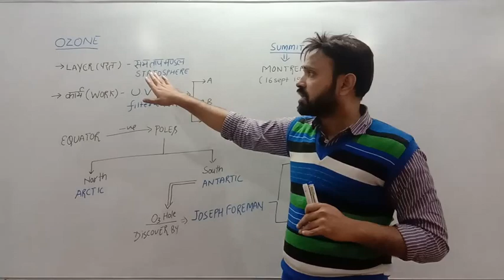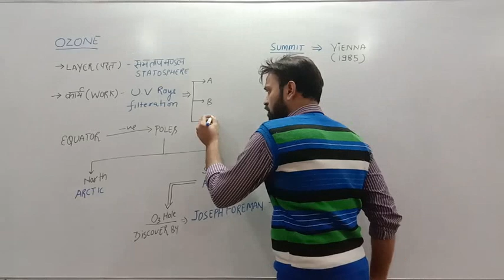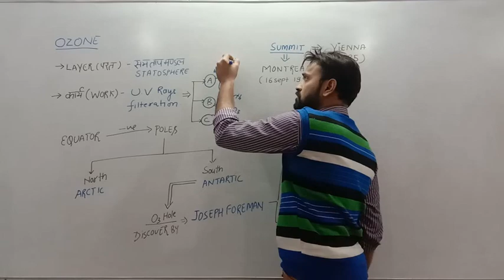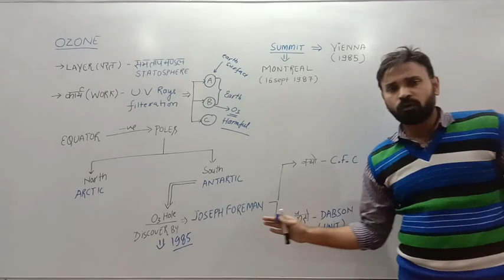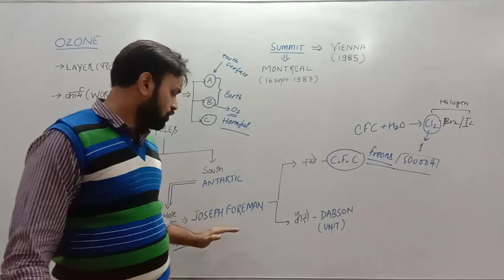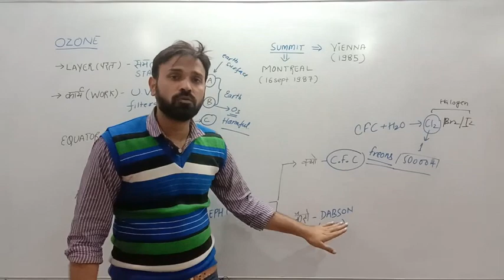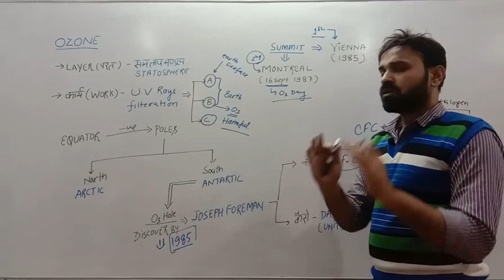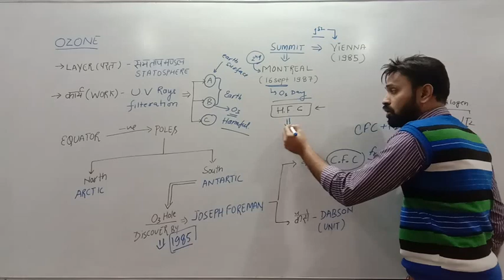OZONE LAYER & ITS IMPORTANCE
FOR TET/BEO/PCS/SSC/CDS/NDA & STATE EXAMS